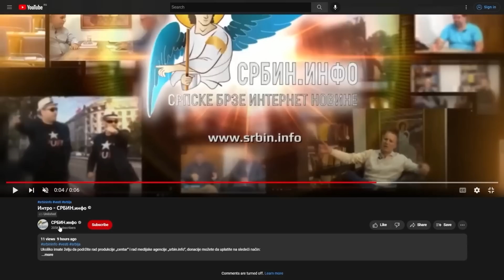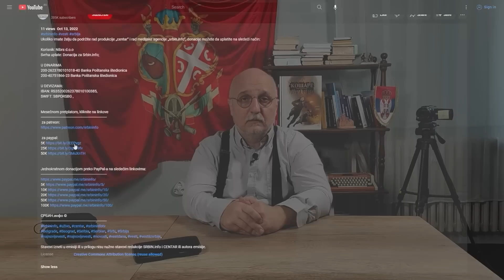Skupština - Kostić otkrio: Naprednjaci rade u korist Albanaca, Hrvata i NATO - napadaju i Ruse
U DINARIMA
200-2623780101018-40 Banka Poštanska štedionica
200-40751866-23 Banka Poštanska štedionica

U DEVIZAMA:
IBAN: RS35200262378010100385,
SWIFT: SBPORSBG ,